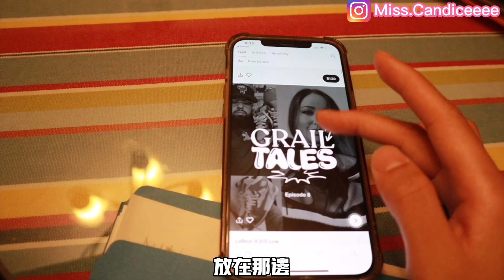六月潮流最新情報：搶購預備！TravisScott 、藤原浩 AJ1、OFFWHITE 「THE50」發售日期確認！Billie Eilish個人聯名AJ1 KO率先曝光！SUPREME DUNK..